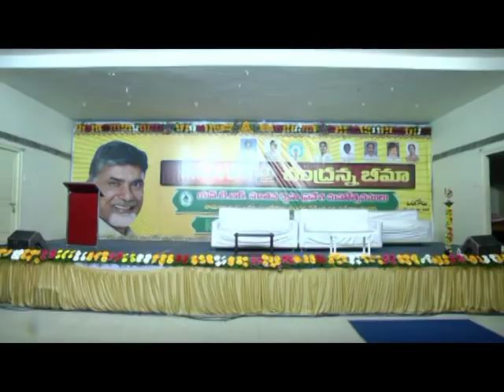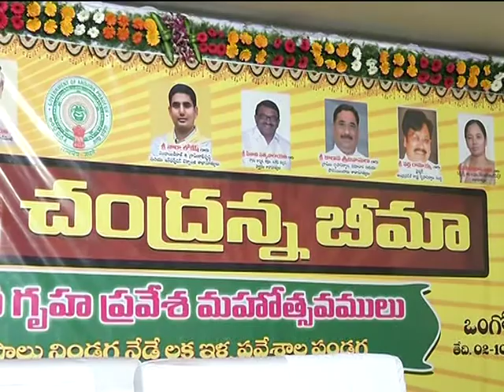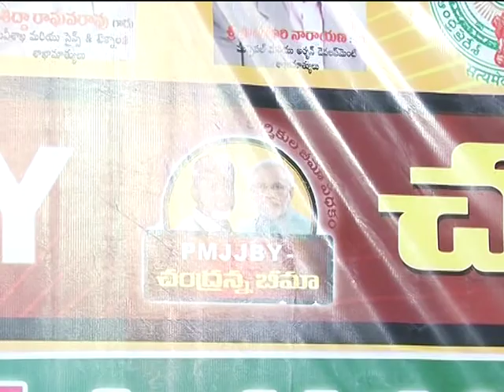SIDDA RAGHAVA RAO DISTRIBUTION OF SWACHA BHARATH AWARDS ON 02-10-2017